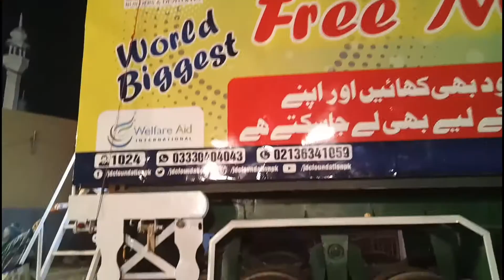JDC Mobile Restaurant 2021